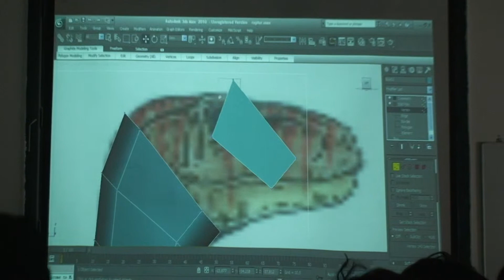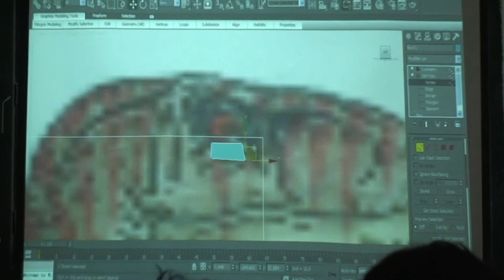Modelando un velociraptor part4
3°Temp-Clases de modelado con Hugo - Modelando un velociraptor part4 en 3Dmax